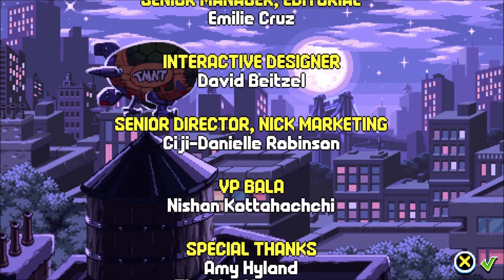Teenage Mutant Ninja Turtles Shredder's Revenge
rock tnt  Teenage Mutant Ninja Turtles  Shredder's Revenge